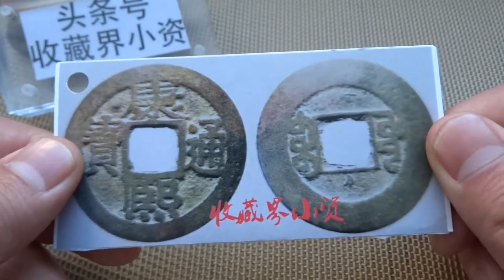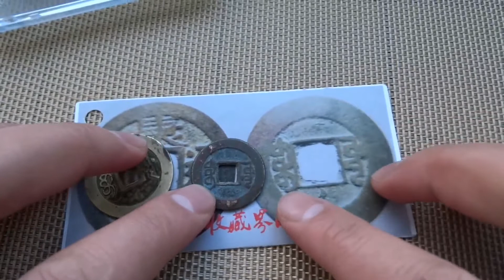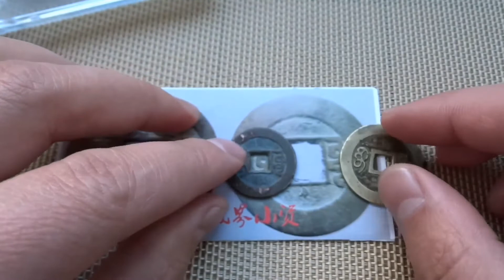只需两个满文，准确判断康熙源局乾隆手